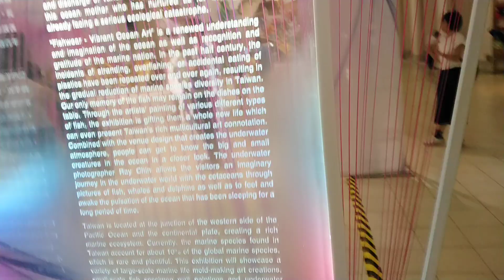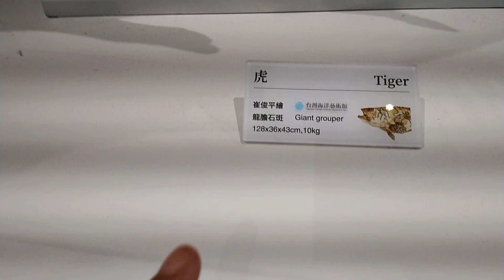Chiang Kai shek memorial Hall Taipei Taiwan Sunday 3-11-2019||Vlog tkw Taiwan